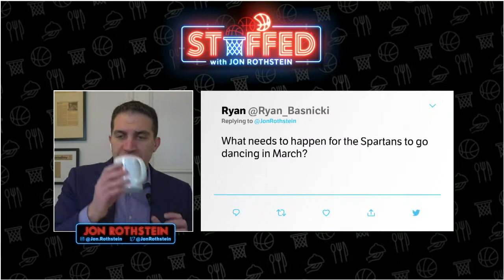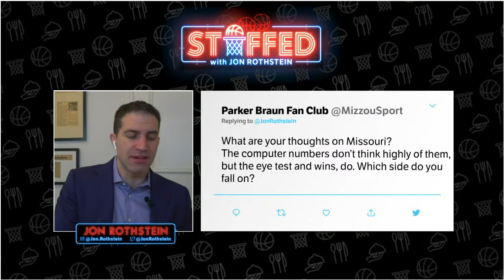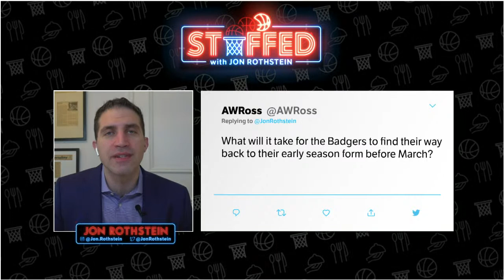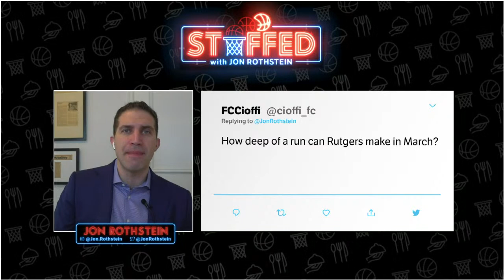LIVE: Seton Hall's Sandro Mamukelashvili | STUFFED w/ Jon Rothstein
College Basketball is back and so is STUFFED with Jon Rothstein. Today Jon will talk with Seton Hall forward Sandro Mamukelashvili. So grab some snack and join us LIVE at 1:00PM ET in the chat room.